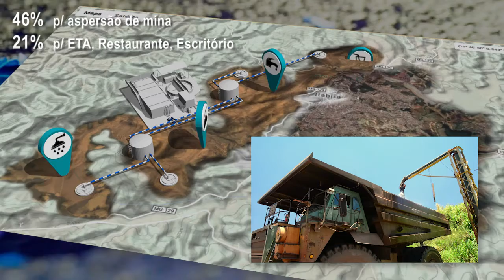CCQ Vale Itabira - Grupo Império